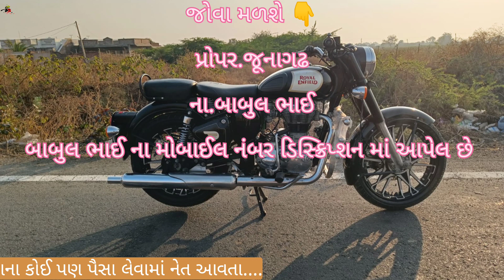Sell Hero hunk Royal Enfield classic બાઈક વેચવાના છે બાબુલ ભાઈ મો📱.98987 01601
જોવા મળશે 👇

           પ્રોપર.જૂનાગઢ

     ના.બાબુલ ભાઈ

કોઈ પણ પ્રકારની જાહેરાત આપણી યૂટ્યુબ ચેનલ પર આપવા મટે મેસેજ કરી  સકો છો 👇👇

Eicher Tractar
Car le vesh
Traler.
Vehicle update with RK
Farmtrac Tractar
Jay javan Jay kishan
maruti suzuki
કાર વેચવાની છે
મહેન્દ્ર ટ્રેકટર
જૂના ટ્રેકટર લીવેશ
old tractar levesh
old car levesh
allvehiclessell gujarat
dhrti putr
car price
tractor price
car mela
tractor mela
car bzar
tractar bzar
old vehicle gujarat
મહિન્દ્રા ટ્રેકટર વેચવાનું છે
ફાર્મટ્રેકટ્રેક્ટર વેચવાનું છે
massey ferguson tractor
new holland tractor
જૂના ટ્રેકટર કાર પશુ વેચવાના છે
hiro baike
આઈસર ટ્રેકટર
મીની ટ્રેકટર
મારુતિસુઝુકી ગાડી
જૂના ટ્રેકટર વેચાવ
કાર વેચવાની છે
hyudai car veshvani se